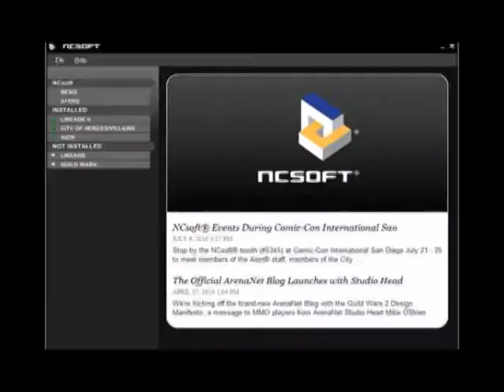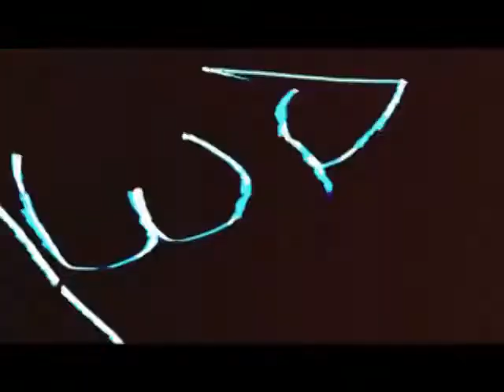161 - Виртуалити Ver. 2.0 (ТК "MTV Russia", 2010 год) Макс Васильев 480p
161 - Виртуалити Ver. 2.0 (ТК "MTV Russia", 2010 год) Макс Васильев 480p

НОВОСТИ:
- В Москве произошел слет представители "Mafia"
- Репортаж Константина Подстрешного из Дании, где стартовала продажи Kane & Lynch 2: Dog Days;

НОВОСТИ, review:
- NHL 11 (Xbox 360, PS3)
- Spider-Man: Shattered Dimensions (PC, Xbox 360, PS3, Wii, DS)

НОВОСТИ:
- В Москве прошел отборочный турнир по игре  CrossFire;

Сюжет Виртуалити:
- Lineage II: Goddess of Destruction (2011; PC)

Константин Подстрешный, Игорь Белкин и Илья "Мэддисон" против игр:
- Commander: Conquest of the Americas;
- Alien Swarm;
- Kane & Lynch 2: Dog Days.

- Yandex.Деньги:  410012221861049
- QIWI: по нику - INQUISITORALEX